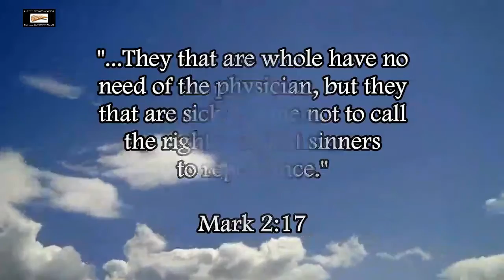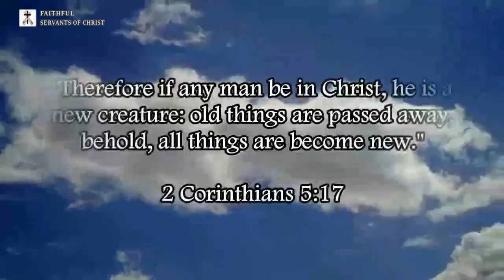Jeremiah 30:7 Is About "The Great Tribulation"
Jeremiah 30:7 lines up with Matthew 24:21-22.